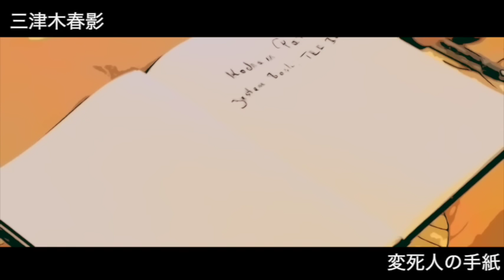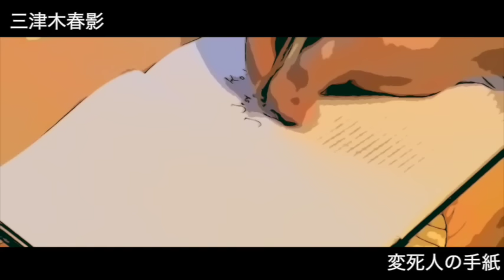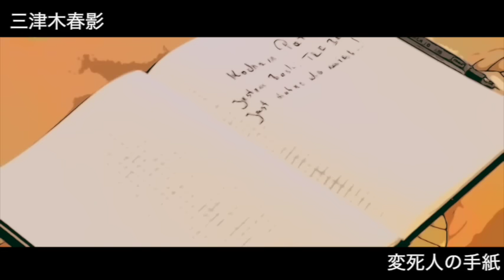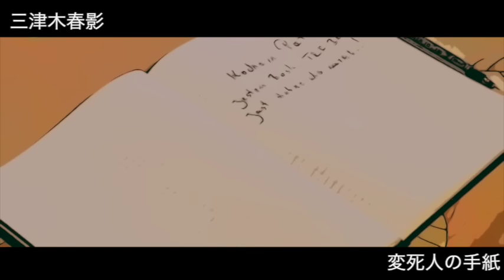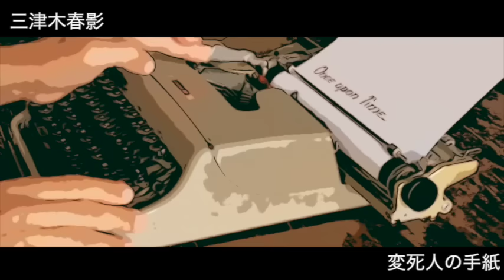【朗読/推理小説/ミステリー】三津木春影/変死人の手紙【教養/名作】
■三津木春影
 長野県上伊那郡伊那村（現伊那市）生まれ
旧制松本中学（長野県松本深志高等学校）を中退し、早稲田大学英文科卒
はじめ自然主義文学を志し、1905年（明治38年）『新声』に「破船」を発表
1908年、押川春浪の『冒険世界』の編集に携わり、閃電子名義で『冒険世界』、三津木春影名義で『探険世界』にオースティン・フリーマンの翻訳「呉田博士」シリーズほか、西洋の探偵小説などを翻訳するほか、1914年に実業之日本社専属となり、自身でも探偵小説、スパイ小説、怪奇小説を書く
特に探偵小説では先駆的存在だったが、34歳で早逝した

■翻案オースティン・フリーマンの作品
前科者